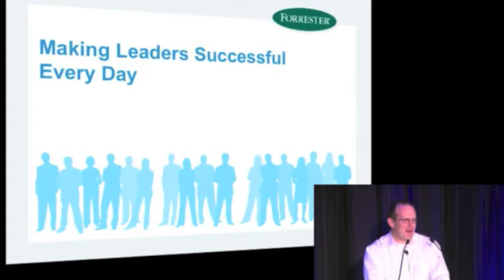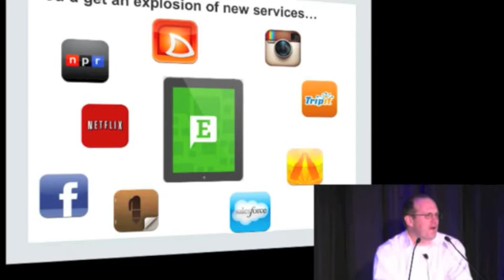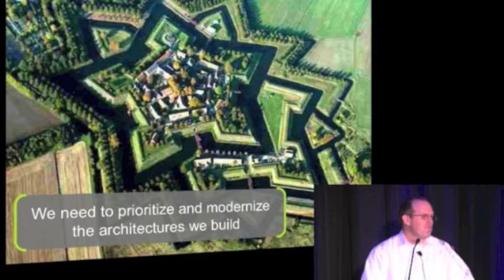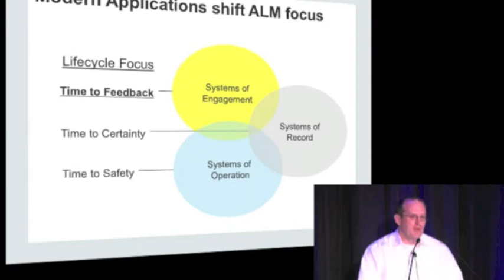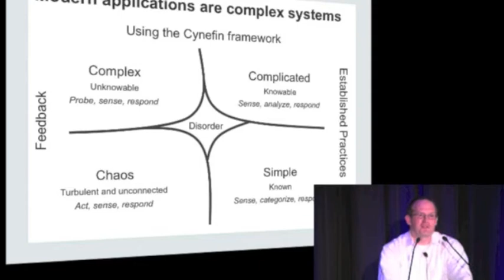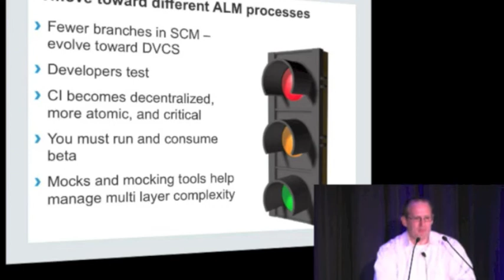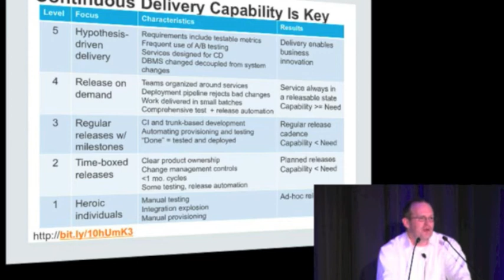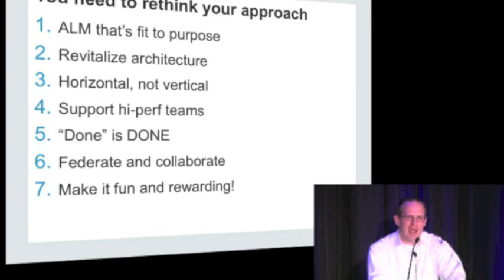Jeffery Hammond - Moving towards ALM 3.0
Keynote - EclipseCon 2013

How do we build software? Let us count the ways...

We're at the cusp of a perfect storm in application development, where a number of mega-trends are changing the way companies do software development. A move toward modern application architectures will undoubtedly impact application life-cycle management - but how? In this session, Forrester Principal Analyst Jeffrey Hammond will review how ALM practices are evolving on teams that are building modern applications, and the impact of architecture and infrastructure modernization on development tools, processes and organizations.